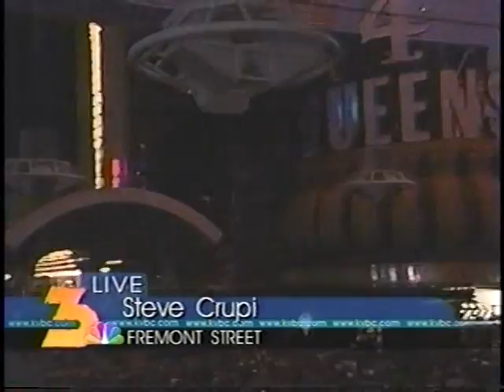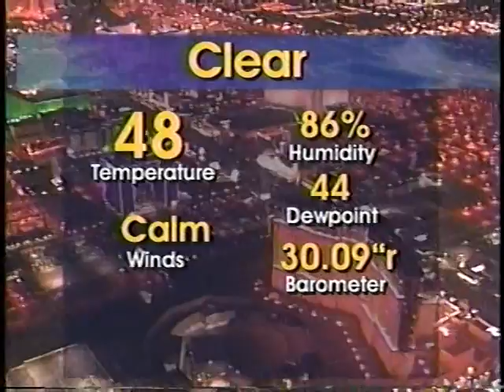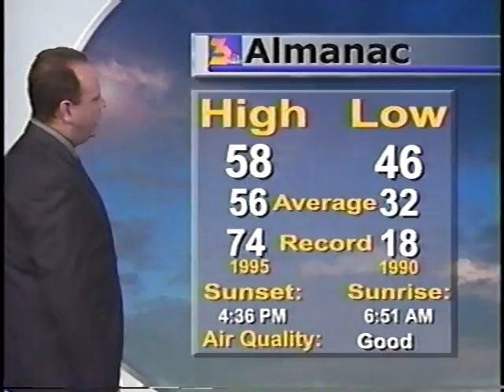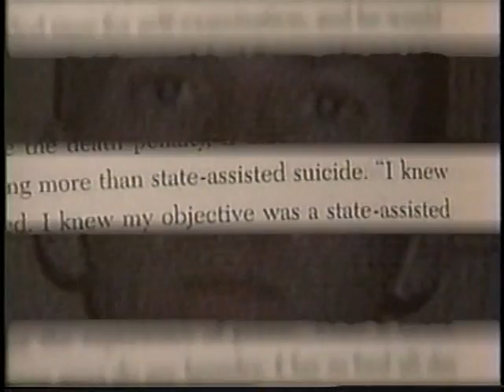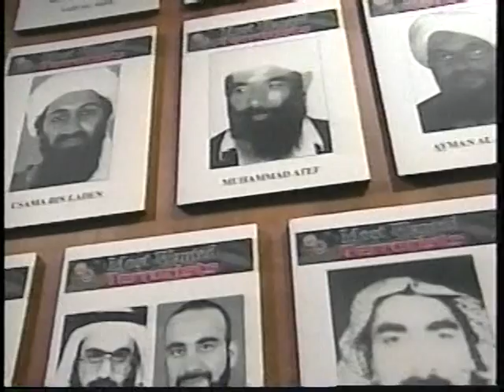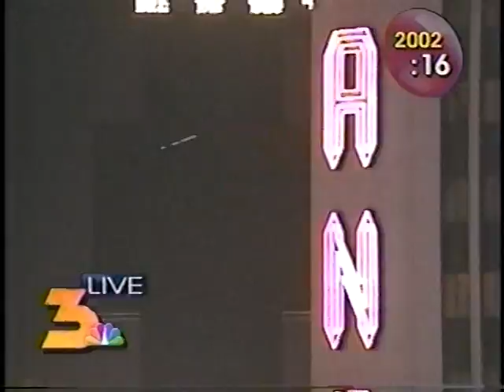America's Party 2002 NYE Las Vegas, KVBC, Dec. 31, 2001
Beth Fisher and Kendall Tenney hosts this "America's Party" of Las Vegas welcoming in the year 2002.
Reporting from around Las Vegas:
Tom Hawley
Gerard Ramalho
Steve Crupi
Dr. Jim Siebert